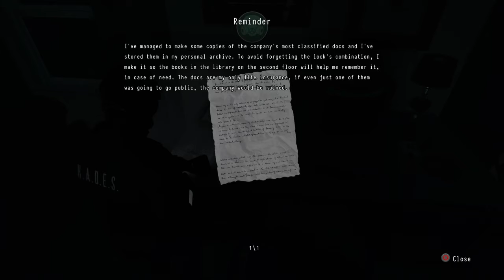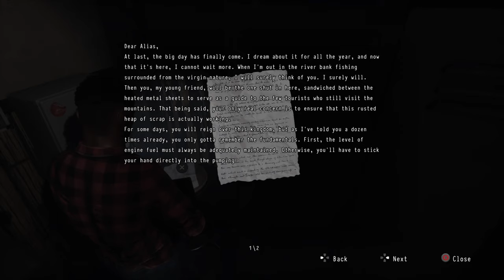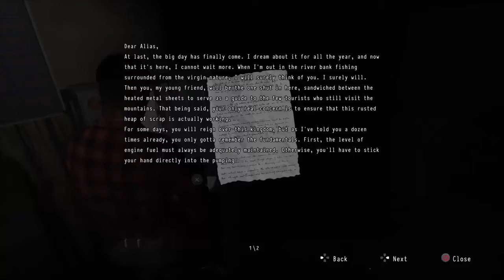day two*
SHAREfactory™